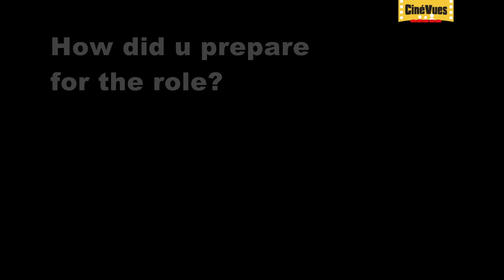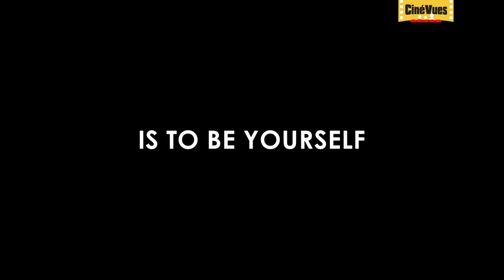BRFF_James Lloyd & Fady Elsayed (My Brother The Devil)_part 1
Interview with James Lloyd and Fady Elsayed, the two main characters in the british movie My Brother The Devil, directed by Sally El Hosaini.
Official selection for the competion at the Brussels Film Festival, June 2012.